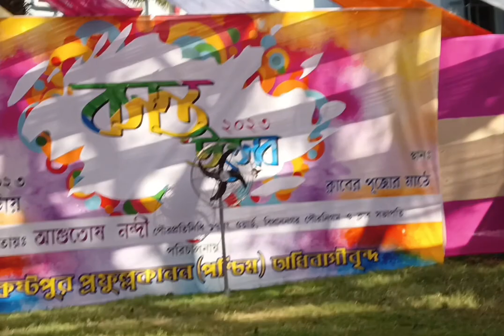ভিডিও তে কি থাম্বনেল দেবো আর কি টাইটেল দেবো, সেটাই বুঝতে পারছিনা Guyzz🥹 বসন্ত উৎসবে আমার শো ভ্লগ 🎶